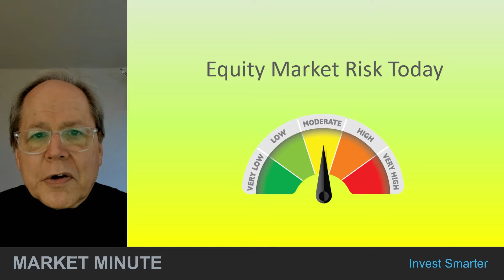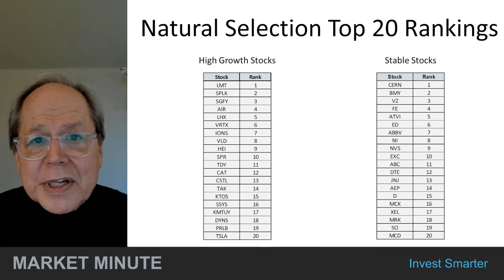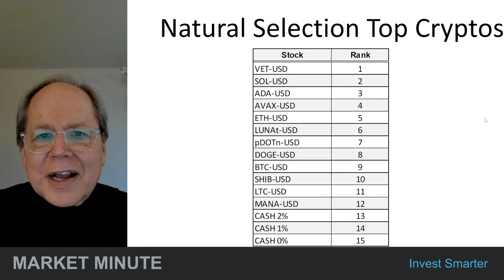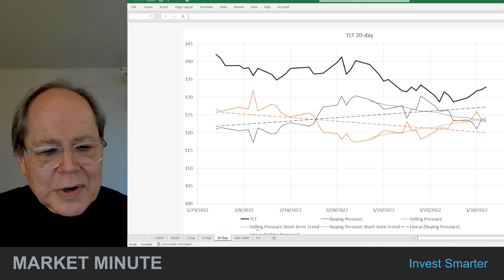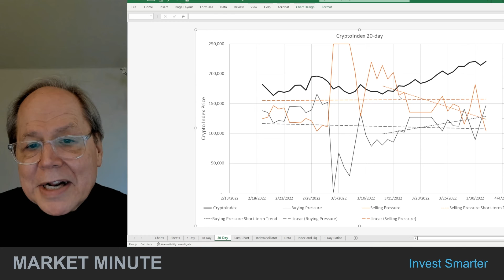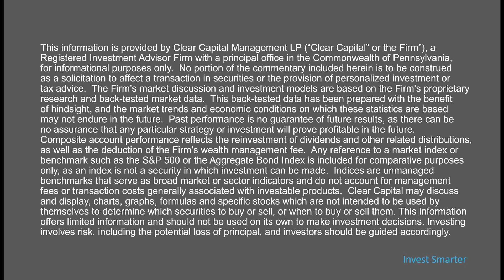Market Minute - April 1, 2022 - Week in Review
This is our weekly review of the equity, gold, interest rate, and crypto markets.

00:00 Introduction and Disclaimer
00:28 Market action for today
01:05 Equity Risk
02:39 Gold Risk
02:46 Interest Rate Risk
03:06 Cryptocurrency Risk
03:35 Buying and Selling Pressure - Equities
05:38 Buying and Selling Pressure - Gold
06:39 Buying and Selling Pressure - Long Bond Treasuries
07:25 Buying and Selling Pressure - Cryptocurrencies
08:45 Thank you and please subscribe!
09:00 Disclaimer and fabulous music